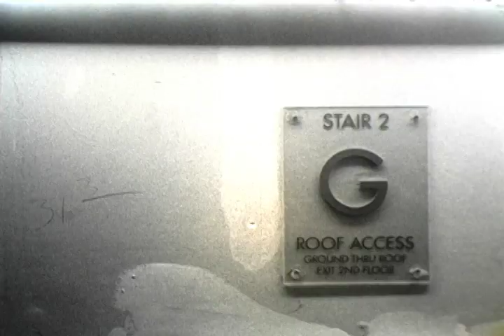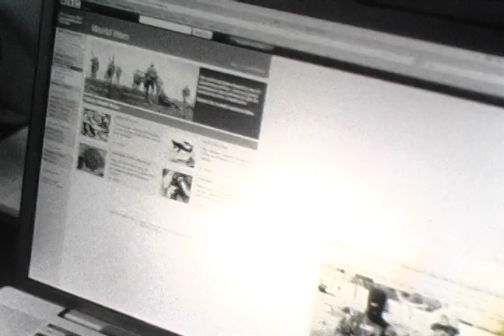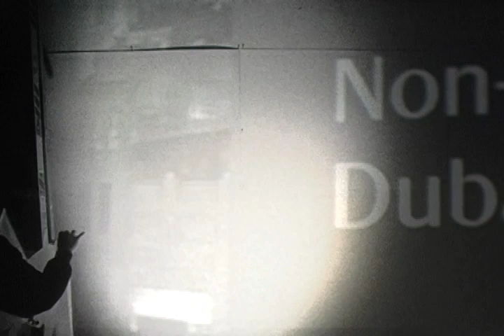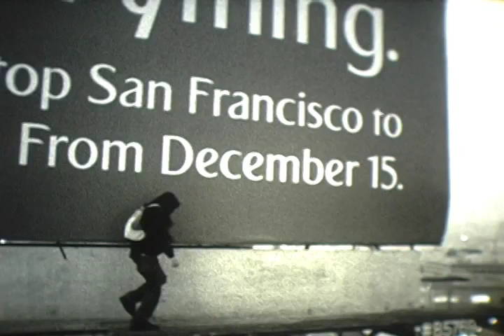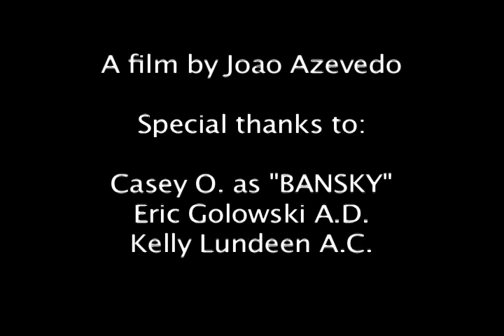BanSky Wanna Be Short Film